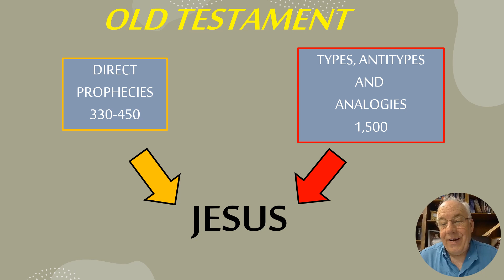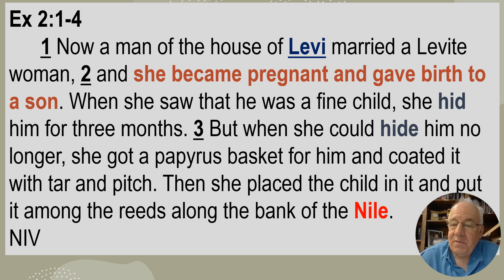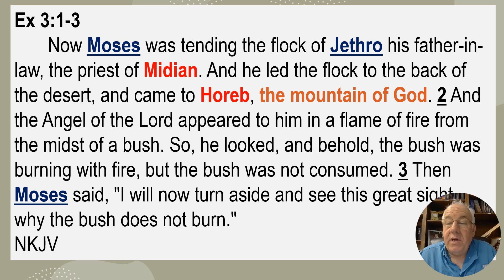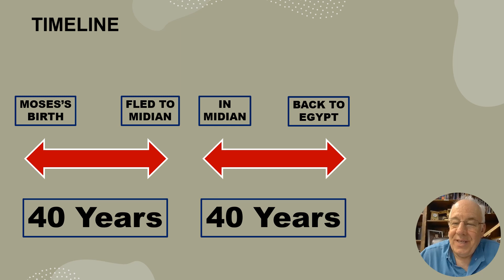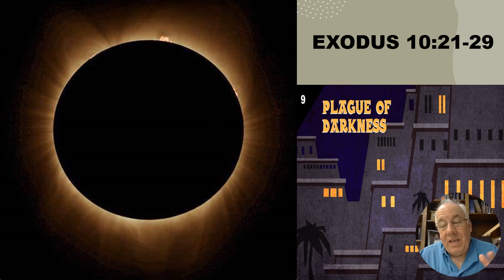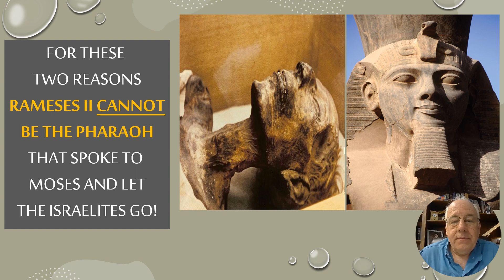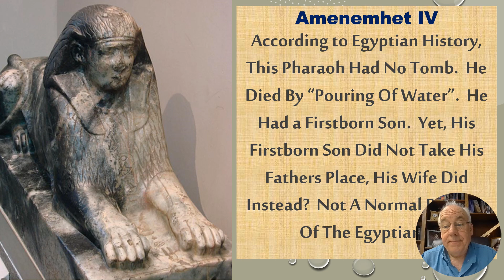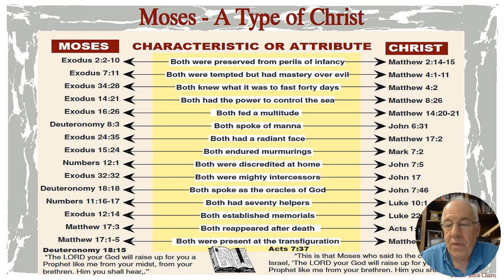The Story Of Moses - A Type Of Jesus - God's Love Story Series - Lesson 5